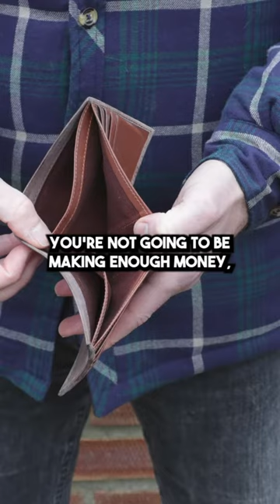DTF: Should You Invest in a Printer?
Are you considering DTF printing but unsure whether to invest in your own DTF printer or buy with a transfer wholesale? This video is here to help you make a well-informed decision... See full video